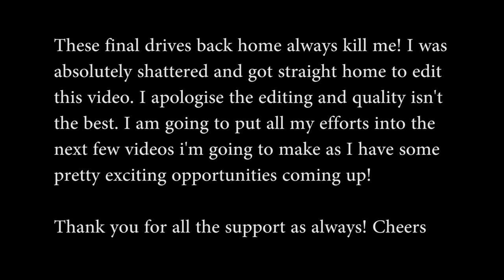THE LONG, BORING DRIVE BACK TO LONDON!!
I'm sad the road trip is over, but also exhausted from the long days and short sleeps! I'm glad I smashed the daily uploads and hopefully you've been enjoying my videos:) Now let the fun begin in England!